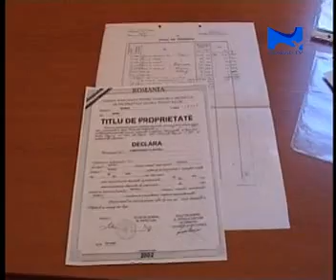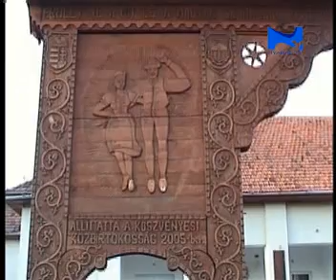Köszvényesi Közbirtokossági beszámoló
A köszvényesi közbirtokosság tevékenységéről és megvalósításairól dióhéjban.